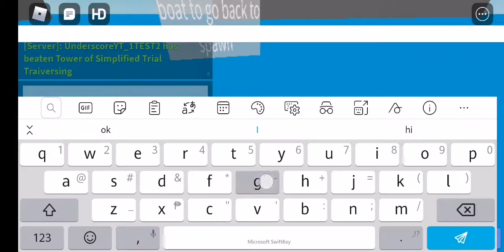Tower of Simplified Trial Traiversing Race (UToD)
Game is UToD